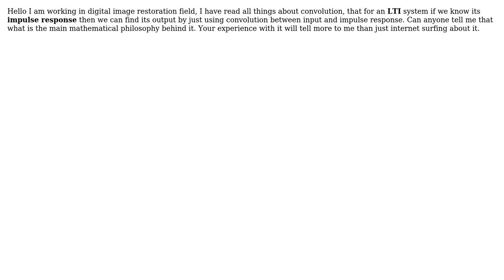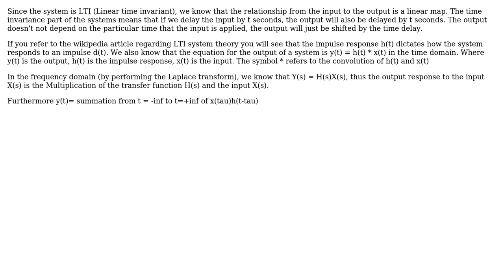Why convolution is required, or what is the philosophy behind convolution?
With thanks & praise to God, and with thanks to the many people who have made this project possible! | Content (except music & images) licensed under CC BY-SA | Music | Images & others | With thanks to user Veridian user Mayank Tiwari and the Stack Exchange Network Trademarks are property of their respective owners. You are responsible for your own actions.